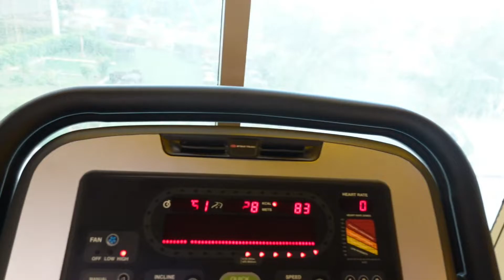Chest Workout in Ministry OF Fitness Noida Sector 136 Starting Vlogs in my channel .